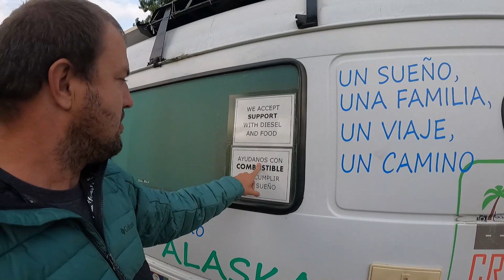VIAJANTES PELAS AMÉRICAS - CRECIENDO EN EL CAMINO - EUA Ep.47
Queremos apresentar a vocês essa família de Viajantes Argentinos, desde 2019 nossos caminhos tem se cruzado na estrada e já compartilhamos vários momentos juntos.

Dessa vez sobrou um tempinho e fizemos um vídeo muito legal contando a história deles na estrada, como é a casinha deles e como eles se mantém. Vale a pena conhecer, não deixem de assistir.

Muito obrigada a Jor, Diego e Tomi  @CreciendoenelCamino .

Estão gostando dos nossos vídeos? Tentamos trazer o máximo de informação para ajudar quem quer viver na estrada, viajar ou só acompanhar a nossa aventura pelas Americas.

Se estiver gostando do nosso conteúdo, ajude a gente se inscrevendo no nosso canal deixando seu like nos nossos vídeos, mandando uma mensagem carinhosa e fique a vontade para tirar todas as suas dúvidas.

Estamos felizes por ter vocês aqui com a gente.

Grande abraço,
Roana, Diego e Zed.